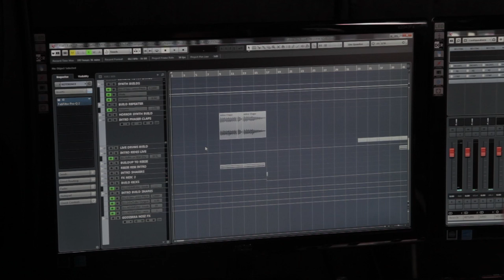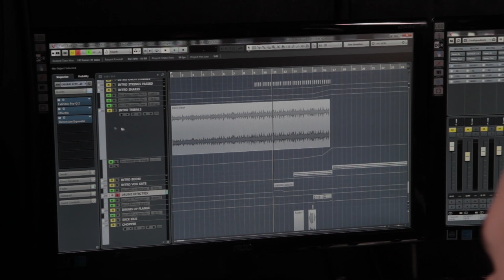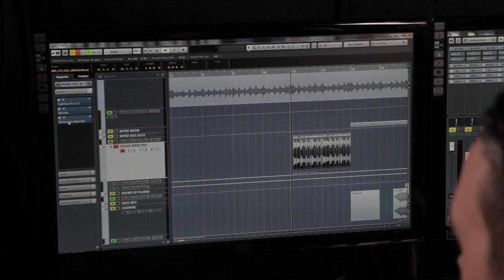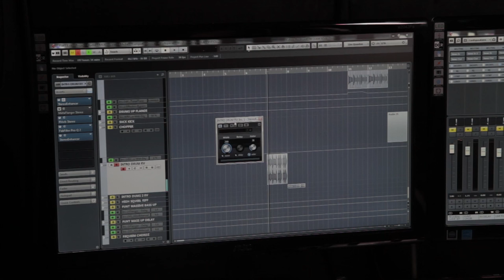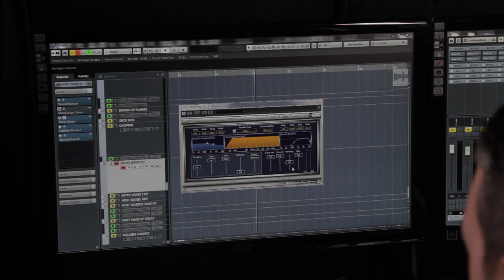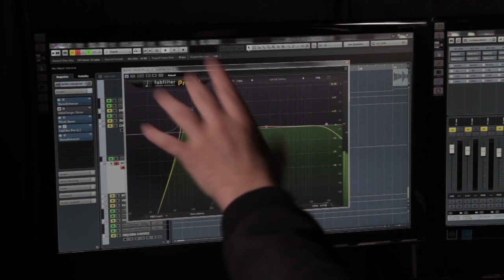Steinberg Studio Sessions S03EP02 – FuntCase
Future Music partner up with Steinberg for a third series of the Studio Sessions. This time we hook up with FuntCase in his Bournemouth studio to watch how he creates is modern, hard-edged sound.